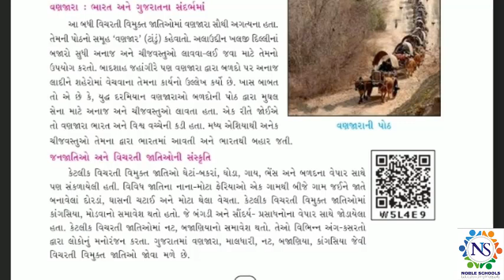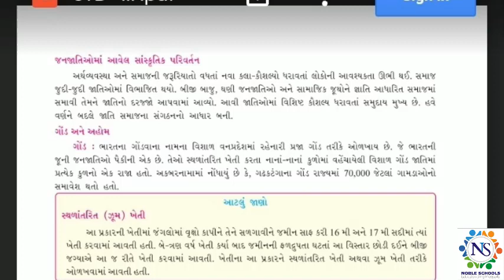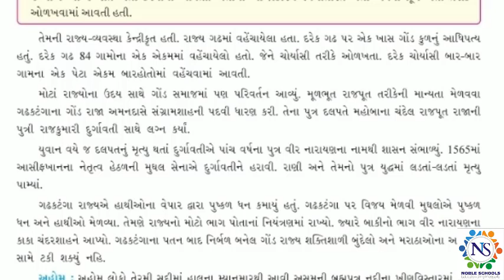Standard - 7 Social Science Semester - 2 Ch - 5 Lecture - 11 By Shitalmadam